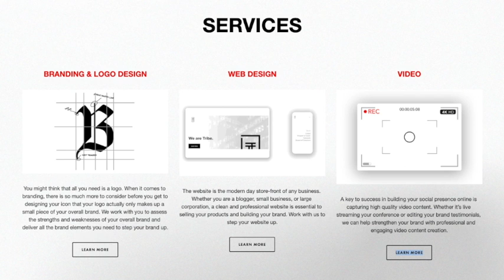Ministry Misfits Episode 75: What is Advent?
This week Andrew returns & the misfits are talking preparation for the coming Messiah. What is Advent? Where does it come from? What does it mean? Why do we do it? Find out this week as we prepare during this season, & Andrew finds out for the first time what color these candles actually are!

To find the Misfits March Store go